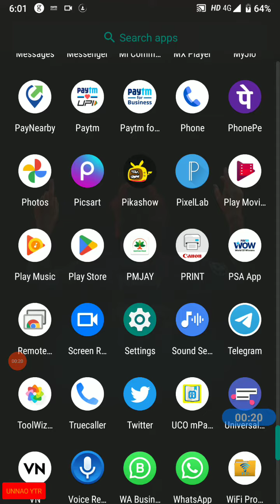Paytm psa app || paytm qr.